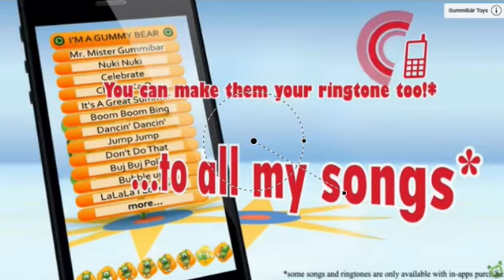Free Talking Gummibar App Now Available On The iTunes App Store motion effects